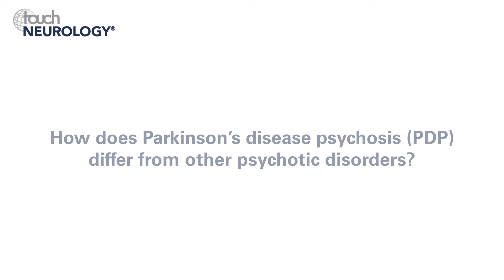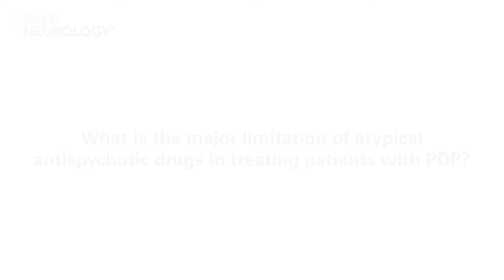Daniel Kremens, AAN 2018 – Treatment advances in Parkinson’s disease psychosis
Daniel Kremens (Sidney Kimmel Medical College, Thomas Jefferson University) discusses his recently published article co-authored with Stuart Isaacson, entitled: Treatment Advances in Parkinson’s Disease Psychosis—Transforming the Standard of Care for Hallucinations and Delusions. In this report, they explore the pathophysiology, symptomology, diagnosis and impact of Parkinson's disease psychosis (PDP), the role of serotonin signaling within PDP, and examine the current standard of care for treatment for the condition.

Questions
1. How does Parkinson’s disease psychosis (PDP) differ from other psychotic disorders? (0:11)
2. What are the pathophysiological mechanisms underlying the development of PDP? (1:12)
3. What is the major limitation of atypical antispychotic drugs in treating patients with PDP? (2:32)
4. What clinical evidence supports the use of pimavenserin for PDP? (3:29)

Speaker disclosure: Daniel Kremens has worked as a consultant for ACADIA, Teva, GE Healthcare, US WorldMeds, Impax, UCB, Kyowa, Acorda, Sunovion, St. Jude Medical, Adamas, Neurocrine and Prexton Therapeutics; received speaker’s honoraria for ACADIA, Teva, US WorldMeds, Impax, and UCB; and received research funding from Civitas and Enterin.

Filmed at the American Academy of Neurology (AAN) Annual Meeting 2018, Los Angeles, CA, US, April 2018, with support from ACADIA Pharmaceuticals Inc.